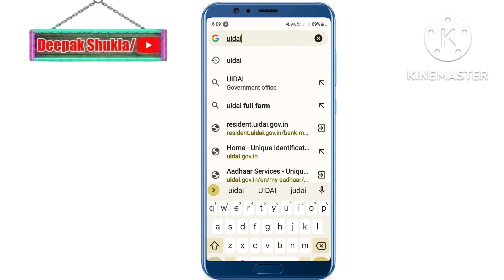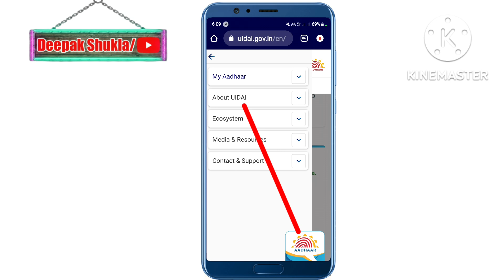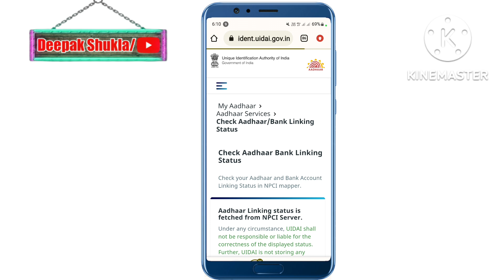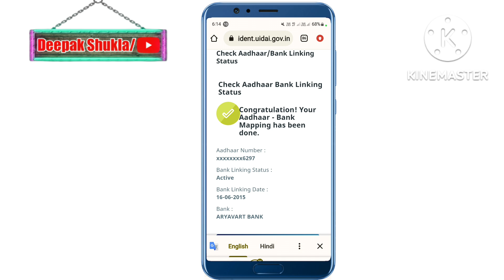2 मिनट में पता करें Bank Account NPCI से लिंक है या नही🔥Check NPCI Bank Account Linking Status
2 मिनट में पता करें Bank Account NPCI से लिंक है या नही🔥Check NPCI Bank Account Linking Status

दोस्तों नमस्कार मैं दीपक शुक्ला आपका स्वागत करते है आपके अपने चैनल A2Z Banking information पर ||

about this video:
दोस्तों आज के वीडियो में हम बात करेंगे कि आप कैसे पता करें की आपका बैंक खाता Npci से लिंक है या नही लिंक है तो कौन सा खाता और नही लिंक है तो बैंक खाते को एनपीसीआई से लिंक कैसे करे पूरी जानकारी ।।

npci bank account linking status
kaise pata kare bank khata npci se link hai ya nahi
bank account ko aadhar card se kaise link kare
bank account ko npci se kaise link kare
pm kisan Pfms rejected correction
pm kisan Pfms rejected correction 2022
pm kisan Pfms rejected
pm kisan Pfms bank status
pm kisan Pfms bank status correction is pending at state
pm kisan registration number Kaise Nikale without Mobile Number
how to find pm kisan registration number,
how to check pm kisan Benificry status,
pm kisan Benificry status kaise check kare,
pm kisan kyc status check
pm kisan kyc status
How to check pm kisan kyc status
pm kisan ekyc ka status kaise check kare
status check pm kisan kyc
pm kisan kyc status check online
pm kisan kcc status kaise check kare
pm kisan kyc status check 2022
pm kisan Ekyc status kaise check kare
pm kisan e kyc status check
pm kisan kcc csc
pm kisan 12 kist kab ayegi,
pm kisan id kaise nikale,
pm kisan ka Registration number kaise pata kare,
pm kisan registration,
pm kisan help line number
pm kisan new update today
pm kisan nodal officer helpline number
pm kisan online correction portal
pm kisan letest news

Credit

About this channel:

                            धन्यवाद🙏🙏